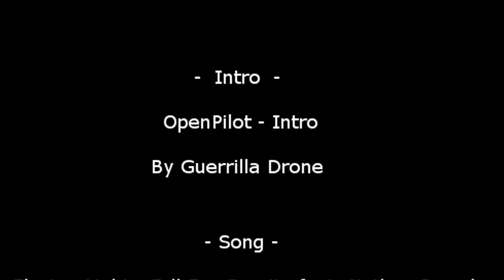Beau vole avant la fin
Envie de commencer le fpv racing en vrai ?
Start real life fpv racing ?